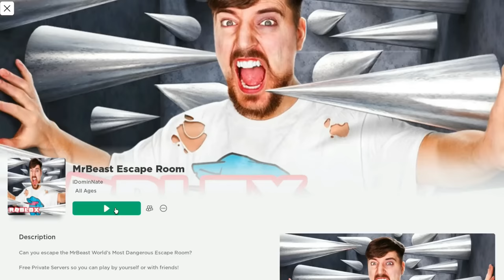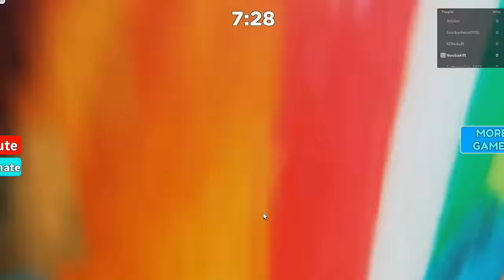ΑΠΟΔΡΑΣΗ ΑΠΟ MrBEAST ESCAPE ROOM ΣΤΟ ROBLOX ! Let's Play Kristina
Hi YouTube!
Είμαι η Kristina . Καλώς ήρθατε στο gaming καναλι μου!
Στο σημερινό βίντεο θα παίξω MINECRAFT: ΑΠΟΔΡΑΣΗ ΑΠΟ MrBEAST ESCAPE ROOM ΣΤΟ ROBLOX ! Let's Play Kristina